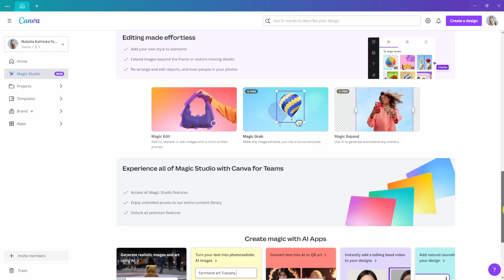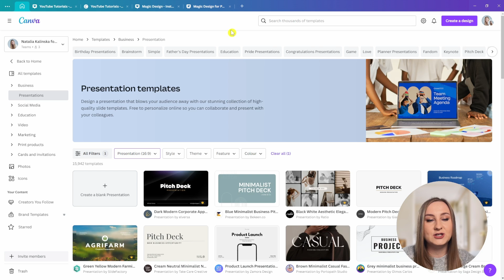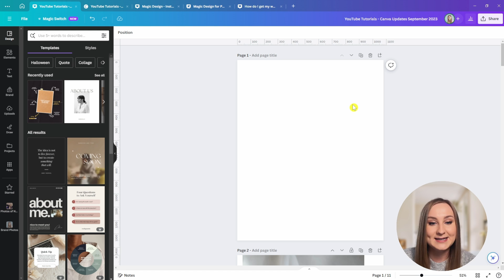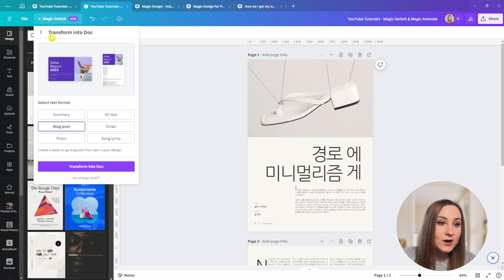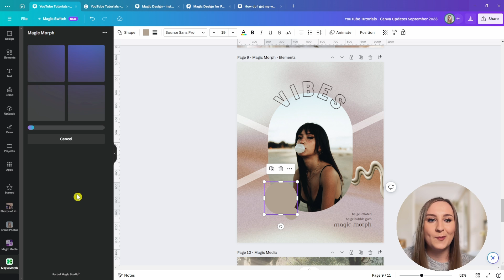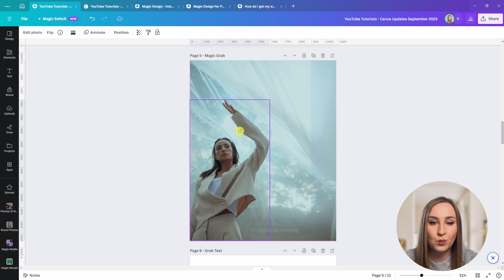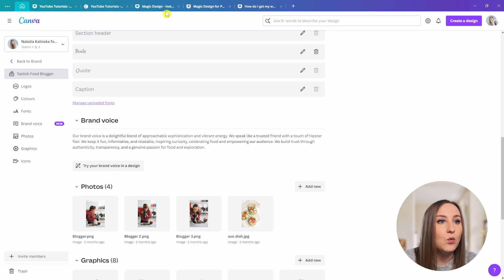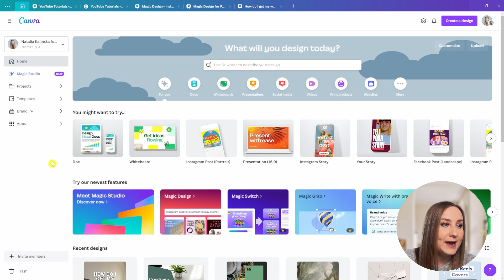10 Insane NEW CANVA AI TOOLS That JUST LAUNCHED! 🚀 [OCTOBER 2023]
With these brand NEW FEATURES in Canva, you'll 10x your productivity and make your designs unique like never before! The Canva AI capabilities just got so much better under the new Canva Magic Studio, bringing your ideas to life, whether it's designs, images, videos or graphics. Your workflow will improve with Magic Switch or Magic Design and a bunch of new AI Apps integrated within the editor. You can generate text that sounds just like your brand, images that match the vibe exactly and videos that you just can't find in the Canva library. You'll also learn how to extend photo in Canva or completely change an element's texture. It's one of the biggest Canva updates to date so let me know which one is your favorite in the comments!

⏳ TIMESTAMPS:
00:00 - Intro
00:34 - Canva Magic Design
02:56 - Canva Magic For Video
04:54 - Canva Magic Media
06:17 - Canva Magic Switch
07:54 - Canva Magic Morph
09:48 - Canva Magic Expand
11:05 - Magic Grab
12:00 - Magic Animate
13:31 - Magic Write With Brand Voice
15:37 - Canva AI Apps

WHO I AM: I'm Natalia, a content marketing strategist living in Edinburgh, Scotland. I create videos around marketing, productivity and optimization of your content creation process.

GET IN TOUCH: I’d love to hear from you if you feel like chatting! Can’t wait to connect with you! 🥰